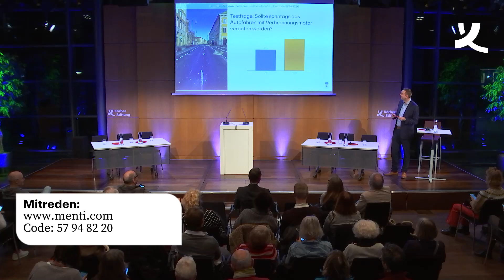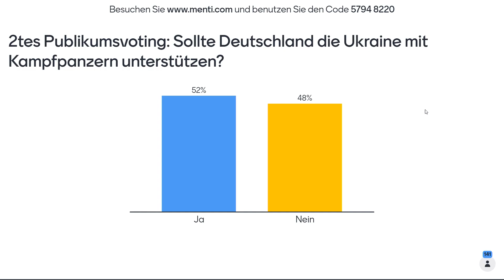Debattle. Das Wortgefecht (2023)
In unserem neuen Format Debattle treten zwei Teams des Debattierclubs Hamburg gegeneinander an. Die Besonderheit? Beim Einlass in den Saal wählen Sie aus drei aktuellen und streitbaren Themen, welche Frage diskutiert werden soll.
Die Debattierenden haben also nur 15 Minuten Zeit, um sich auf den Wettstreit vorzubereiten. Auf der Bühne sorgen feste Regeln für Fairplay und ein striktes Timing für Spannung. Schließlich zeigt eine Abstimmung am Ende der Diskussion, welches Team Ihre Meinung verändert hat. Let’s debattle!
Bringen Sie bitte Ihr Smartphone oder Tablet mit: Die Abstimmungen erfolgen digital.

Moderation: Max Maaß
Debattierende: Tobias Barth, Tove Marla Hortmann, Maximilian Meybauer, Finn Obermath, Jule Welker und Dario Werner vom Debattierclub Hamburg e.V.